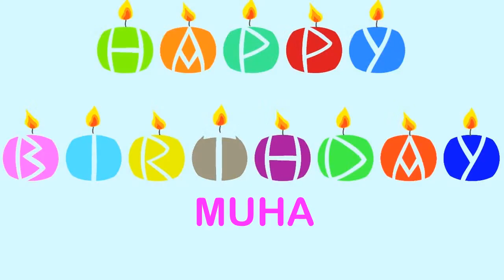Muha Birthday Wishes & Mensajes